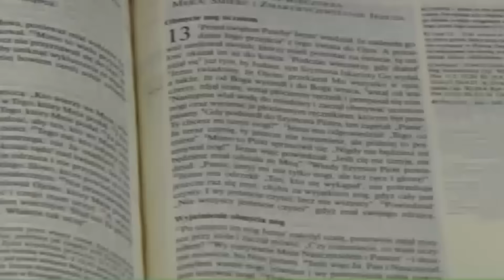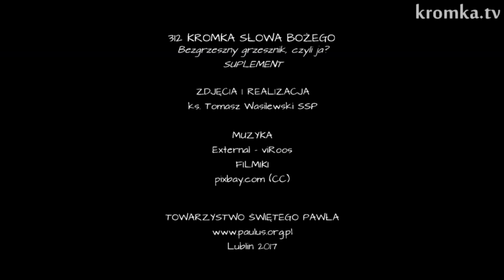Bezgrzeszny... SUPLEMENT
Obejrzyj też odcinek:
Bezgrzeszny grzesznik, czyli ja?